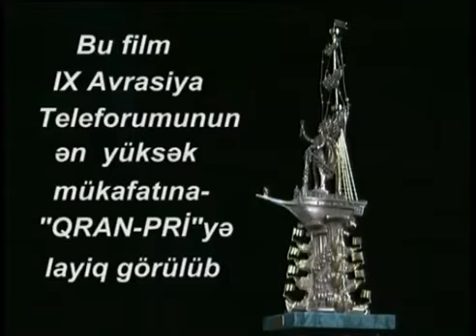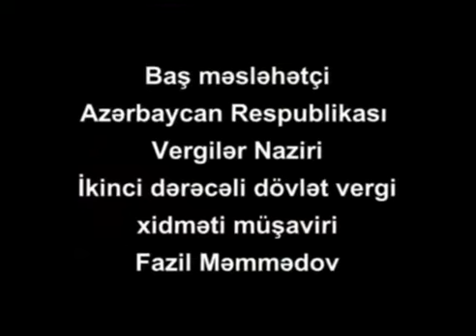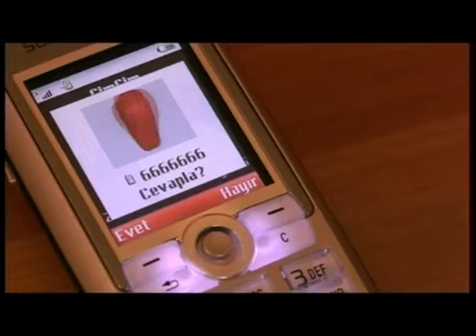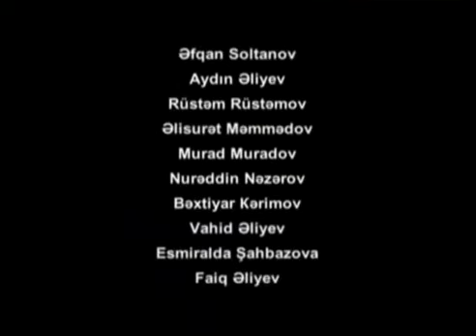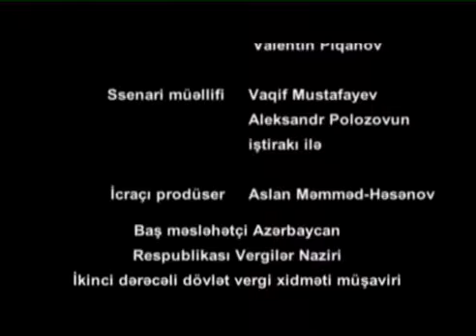"YOXLAMA" filmi - 3-cü seriya